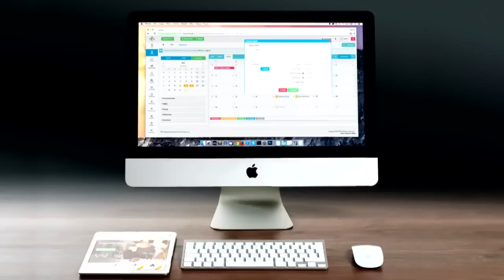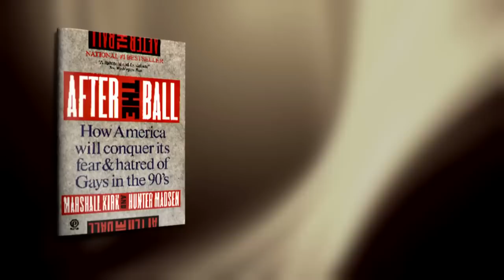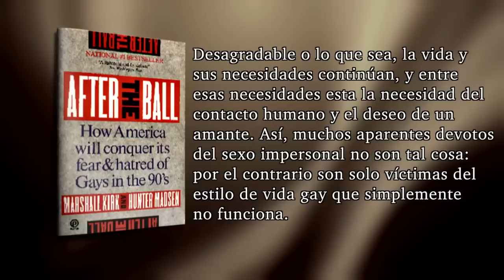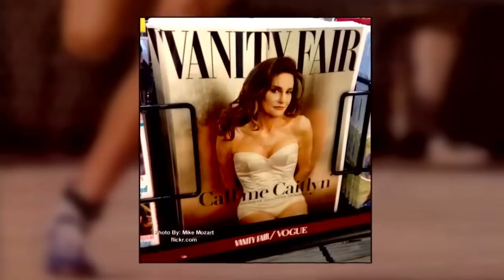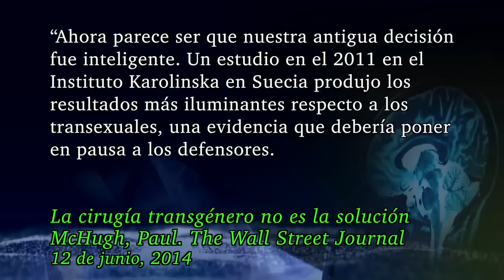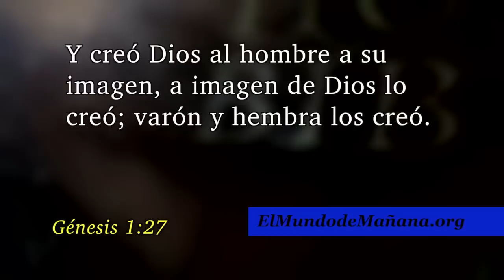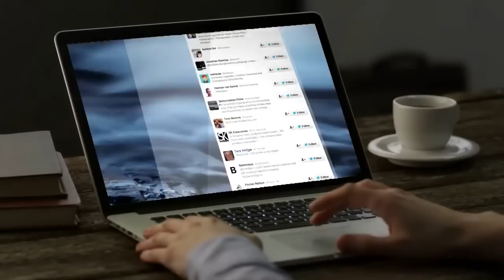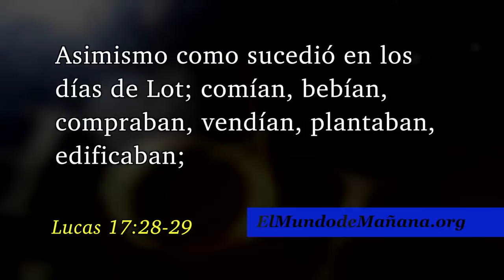El colapso de la moral humana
¿Que pasa en una sociedad donde cada individuo decide por su cuenta lo que está bien o lo que está mal? ¿Está sufriendo esta sociedad un colapso moral? ¡Acompáñenos!